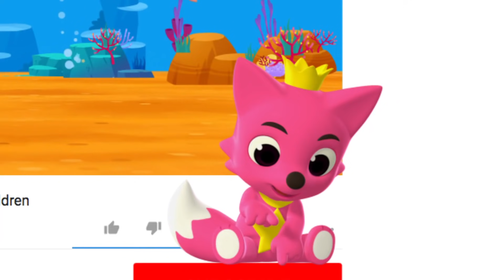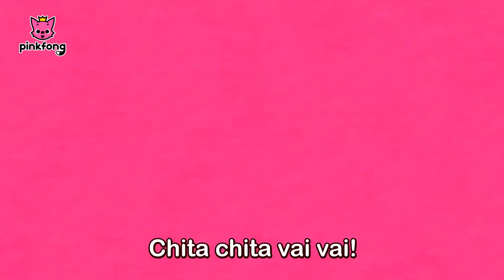Casamento Dos Vampiros e mais músicas infantis | +Compilação | Pinkfong Canções para crianças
❤️Plano semanal para ajudar as crianças a Cantar, Brincar e Aprender em casa! ❤️
Clique no link e obtenha páginas para colorir e bonecos de papel para imprimir de ❣️GRAÇA!

Feliz Dia das Bruxas!🎃
Está na hora de comemorar.
De fantasmas, bruxas, múmias, zumbis, esqueletos, Drácula até Frankenstein, seus monstros favoritos estão todos aqui. Vamos cantar e dançar com os amigos monstros.

01 Casamento Dos Vampiros
02 Festa A Fantasia Do Dia Das Bruxas
03 Selva Boogie
04 Dança Tiranossauro Rex
05 Carro de Polícia
06 Chita
07 Alguém Viu O Meu Rabinho?
08 Bebê Tubarão
09 O Leão